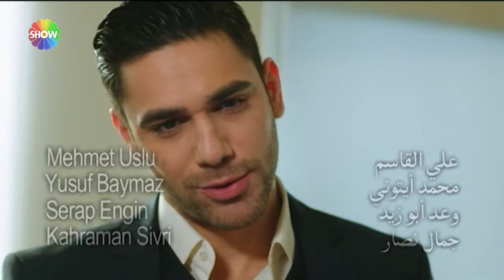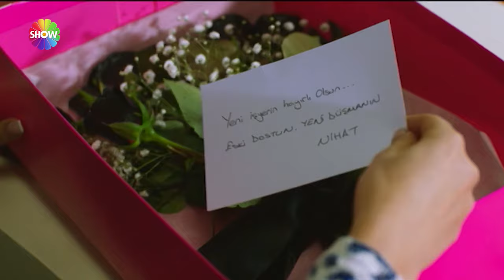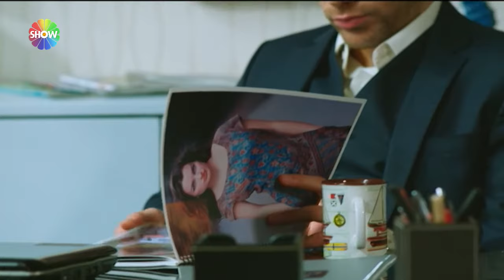بين نارين | الحلقة 61 (HD 2023 VERS)